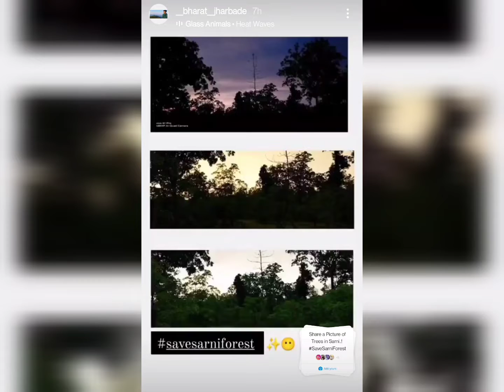Campaign started on social media to save the dense forest of Satpura